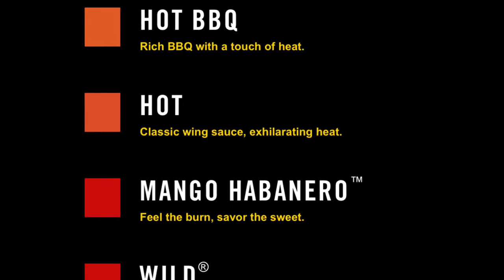STUPID SPICY WING CHALLENGE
Hey guys firefish back and my mouth is on fire, I hope you guys enjoy this little challenge me and my brother did it was really intense and painful. If you did enjoy click that like button and we'll do more crazy stuff I hope you guys enjoyed, peace.